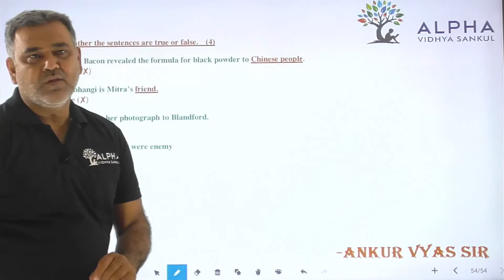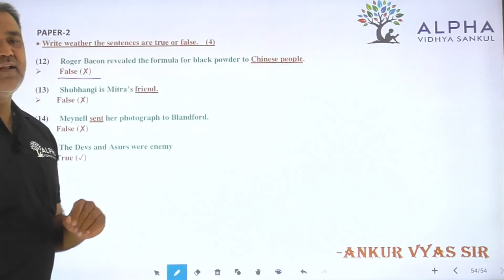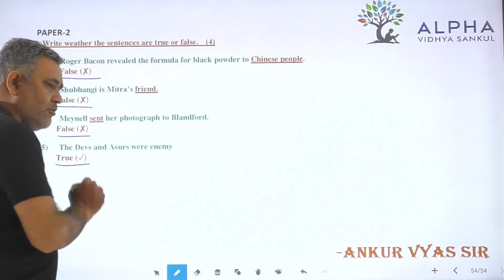Paper 2 | Que 12 TO 15 | English | Alpha Vidhya Sankul | in Gujarati by Ankur Vyas Sir